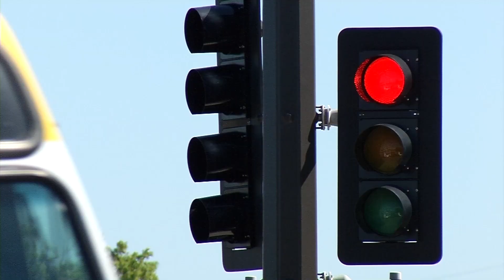Brooklyn Center Police Look for Driver Who Hit Boy on Bike, Fled Scene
Brooklyn Park police are investigating a hit-and-run accident that happened Sunday afternoon near Brooklyn Boulevard and 55th Avenue North. Police say a driver hit a 14-year-old boy on a bike, then drove away. The boy, identified as Seth Staebell, a freshman at Champlin Park High School, suffered non-life threatening injuries.